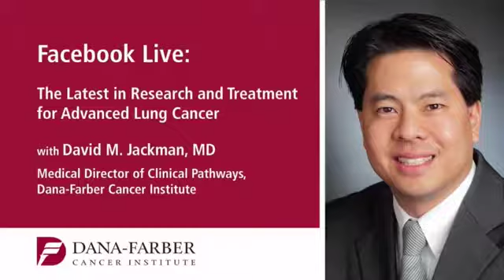Facebook Live: Advanced Lung Cancer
11/15/17: David M. Jackman, MD, Ask your questions for David M. Jackman, MD, Medical Director of Clinical Pathways, Dana-Farber Cancer Institute, talked about the latest in research and treatment for advanced lung cancer in a live Facebook Q&A.